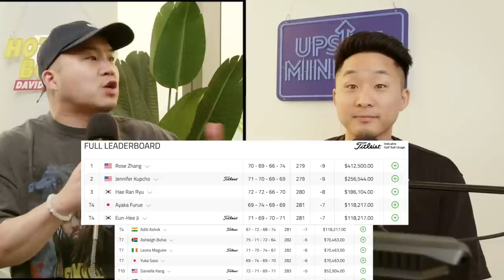Why Asians Will Dominate Pro Golf Soon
SOURCE:

Follow us for more personal content!
▸ Joint
CAMERA //
EDITOR //